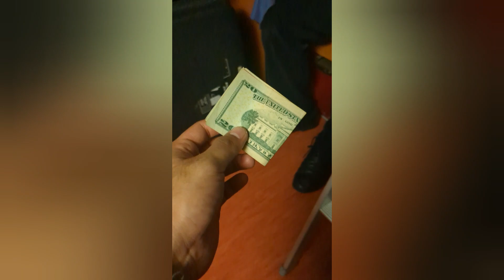"luck is a preparation meeting opportunity#newyork